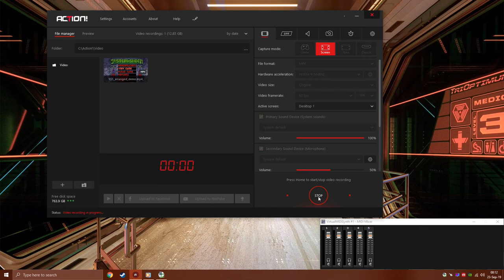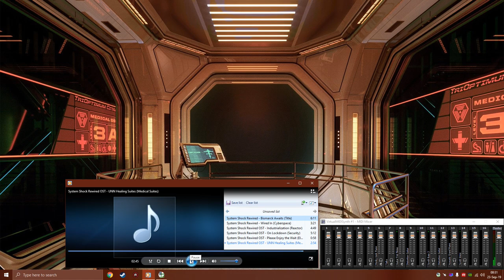System Shock: Rewired OST with SSS_arranged_rewired.sf2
System Shock Rewired custom mission's soundtrack with a slightly modified version of SSS_arranged.sf2